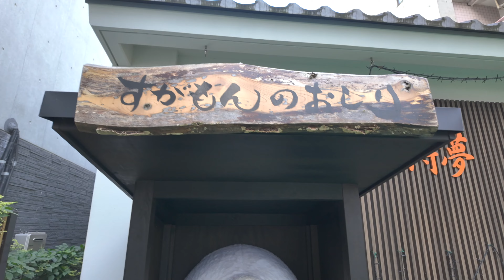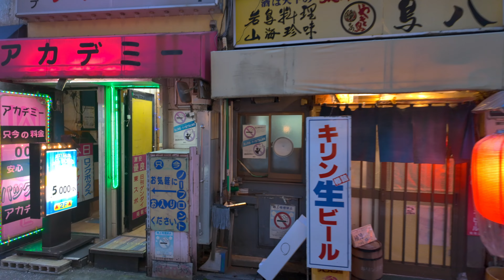【4K】【東京】巣鴨商店街の夕暮れを散歩 A stroll through Sugamo Shopping Street at dusk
Sugamo is an area in Tokyo's Toshima Ward that is affectionately known as "Grandma's Harajuku." It features old-fashioned shopping streets and an elderly-friendly streetscape. Particularly famous is the Sugamo Jizo-dori Shopping Street, where many traditional shops line the streets and bustle with locals and tourists. In addition, Togenuki Jizo-son (Kogan-ji Temple) is always bustling with worshippers praying for health and longevity, and is a symbol of Sugamo. It is a place with a warm atmosphere and a sense of calm that is a little different from modern Tokyo.
*This text is a quote from OpenAI.

巣鴨は東京の豊島区にある地域で、「おばあちゃんの原宿」として親しまれています。古き良き商店街が広がり、お年寄りに優しい街並みが特徴です。特に有名なのは、巣鴨地蔵通り商店街で、ここには多くの伝統的な店が軒を連ね、地元の人々や観光客で賑わいます。また、とげぬき地蔵尊（高岩寺）は、健康や長寿を祈る参拝者で常に賑わっており、巣鴨のシンボル的存在です。温かみのある雰囲気と、現代の東京とは一味違った落ち着きを感じられる場所です。

日本　JAPAN　일본　Japon　Japão　Giappone　Hapon　ญี่ปุ่น　जापान　Япония　اليابان　Jepang　Nhật Bản　Japonia